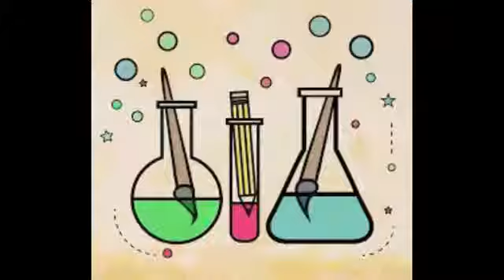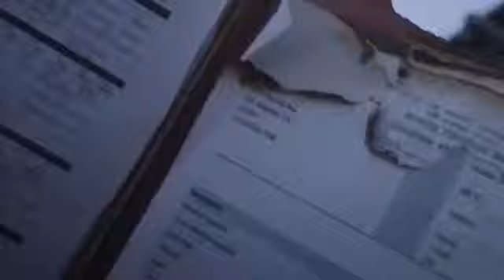PatchWork 2015 Film Explained in Hindi Urdu Patch Work Full Summarized हिन्दी